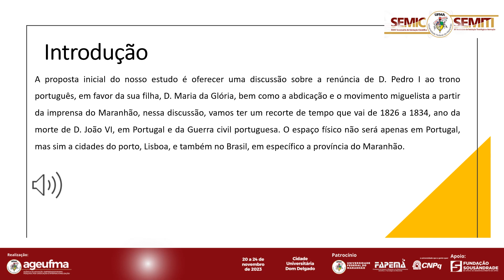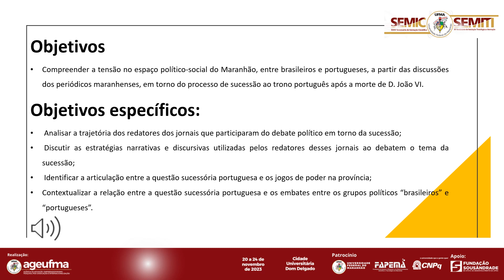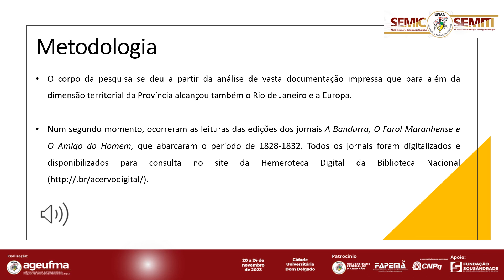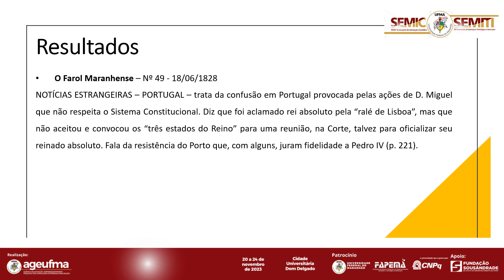HU98 MARILDA NASCIMENTO DE SOUZA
A IMPRENSA DO MARANHÃO E A QUESTÃO SUCESSÓRIA PORTUGUESA: DA MORTE DE D, JOÃO VI À ABDICAÇÃO DE D, PEDRO I

RESUMO
O presente relatório se desenvolve a partir da análise dos periódicos dos jornais A Bandurra, O Farol Maranhense e o Amigo do Homem, que circularam no Maranhão, no final do Primeiro Reinado. A intenção primordial do nosso estudo foi propiciar uma reflexão sobre a renúncia de D. Pedro I ao trono português, em prol da sua filha, D. Maria da Glória, bem como a abdicação e o movimento miguelista, a partir da imprensa do Maranhão. Nessa reflexão, tivemos um recorte temporal que abrangeu de 1826 a 1834, ano do falecimento de D. João VI, em Portugal e da Guerra civil portuguesa. O espaço geográfico não se restringiu a Portugal (Porto e Lisboa), mas também ao Brasil, em específico à província do Maranhão, pois foi nesses locais onde se consumou o desenlace do processo. Buscamos compreender como se deu a articulação entre a questão sucessória portuguesa e os jogos de poder na província do Maranhão. O que almejamos não foi apenas rememorar esses fatos, mas conhecê-los sob outra ótica, revê-los mediante outras interpretações historiográficas. Através da análise dos periódicos mencionados, foi possível observar como os acontecimentos em Portugal influenciaram a política e a sociedade maranhense. Os jornais retratavam as opiniões e posicionamentos de diferentes grupos sociais em relação aos eventos que ocorriam em Portugal e no Brasil. A renúncia de D. Pedro I ao trono português em favor de sua filha D. Maria da Glória gerou debates e discussões acaloradas na imprensa maranhense. Alguns defendiam a decisão do imperador, enquanto outros criticavam sua atitude. A abdicação de D. Pedro I e o movimento miguelista também foram temas amplamente discutidos nos jornais maranhenses. A imprensa retratava as diferentes opiniões sobre esses acontecimentos e como eles afetavam a política e a sociedade na província do Maranhão.